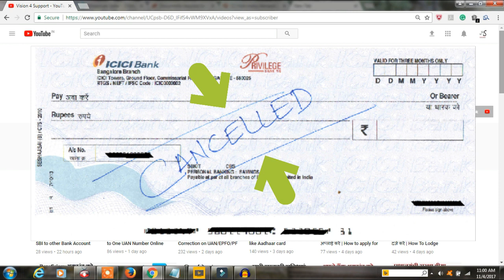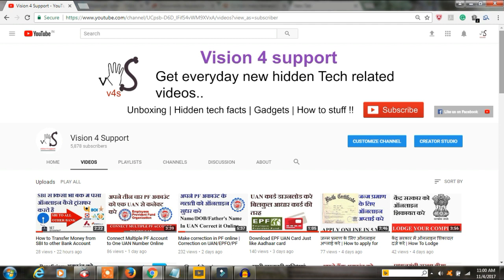How to make Cancelled Cheque | Cancelled cheque Explained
What is cancel cheque ? Cancel cheque fully Explained
कैंसिल चेक क्या है और इसका यूज कैसे करते हैं और कैंसिल चेक कैसे बनाते हैं संपूर्ण जानकारी जानकारी के लिए यह वीडियो देखें

How to check EPF balance in Mobile Just in 2 min. Know ur EPF account balance Online.